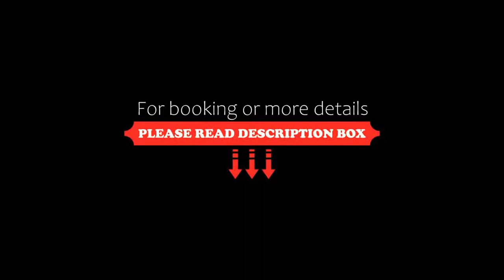Hotel Fuerte El Rompido, El Rompido, Spain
About Property:
This ecological hotel is situated on the Costa de la Luz, next to the natural setting of Río Piedras. Featuring sea views, this property has a spa, swimming pools for adults and children, and a large sun terrace.
The Spa & Beauty Miramar includes a water circuit with a hot tub, and indoor pool. Extra services include online check-in and an internet lounge. Free WiFi is available.
The property also features an Adventure Park f...
Property Type: Hotel
Address: Urbanización Marina El Rompido, Carretera H-4111, Km. 8., 21459 El Rompido, Spain
Searching For
1. Hotel Fuerte El Rompido - El Rompido - Spain
2. Hotel Fuerte El Rompido - El Rompido - Spain Address
3. Hotel Fuerte El Rompido - El Rompido - Spain Rooms
4. Hotel Fuerte El Rompido - El Rompido - Spain Amenities
5. Hotel Fuerte El Rompido - El Rompido - Spain Offers and Deals
Audio Credit:
Track Title: Blank Slate
Artist: VYEN